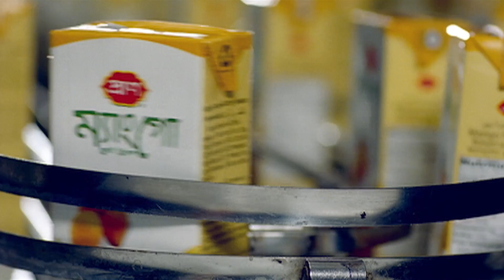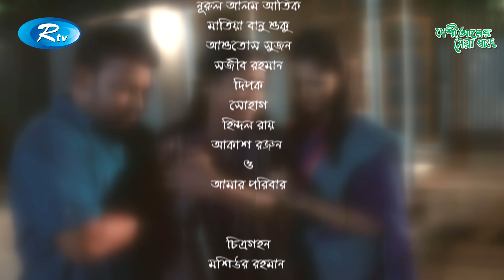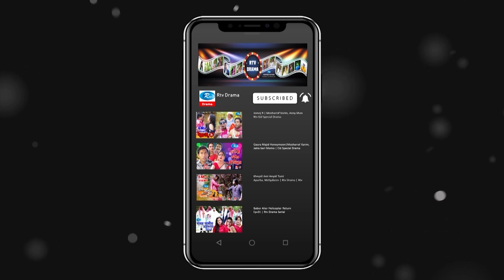Bekkel Jamai | বেক্কেল জামাই | Urmila Srabonti Kar | Shamol Mawla | Rtv Drama Special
Drama : Bekkel Jamai  | বেক্কেল জামাই
Cast : Shamol Mawla, Urmila srabonti Kar
Script : Akash Ranjan
Director : Mahmud Hasan Rana

- Team RTV